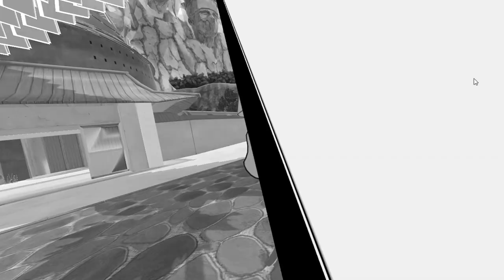Eu sou o verdadeiro sasuke. (NARUTO VR)